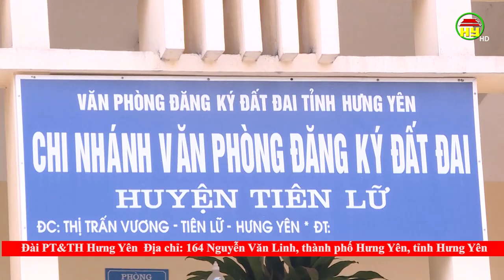Khởi tố các đối tượng nhận hối lộ